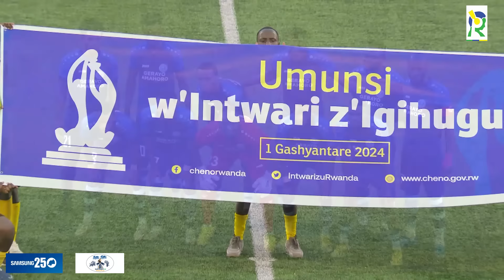Reba ibitego byiza na Penality: Rayon Sports 1-1 Police FC | Penalty Shootout 3-4 | Highlights